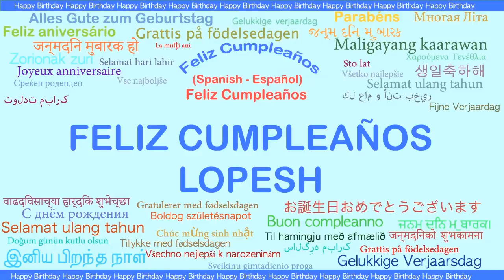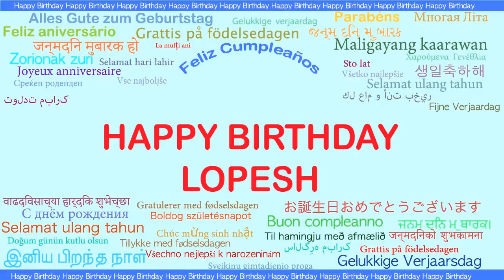Lopesh Languages Idiomas - Happy Birthday